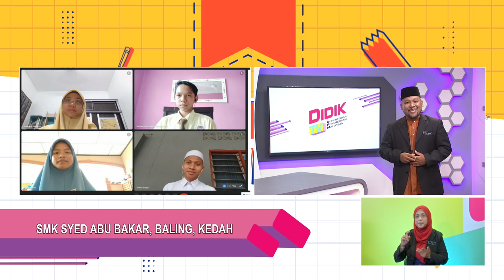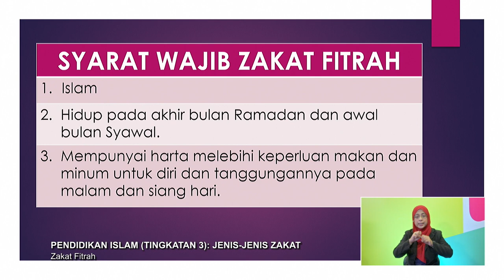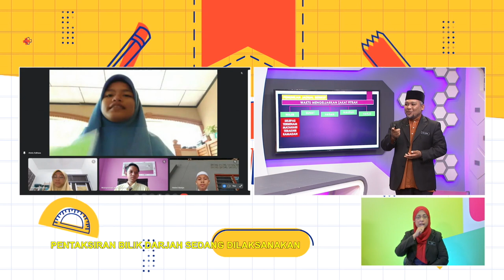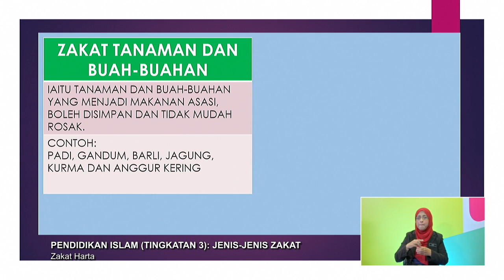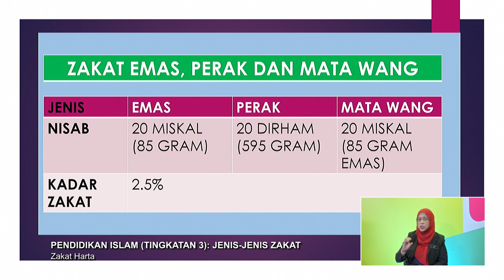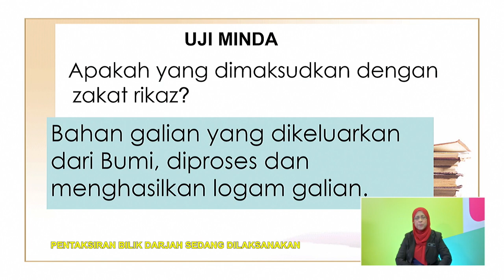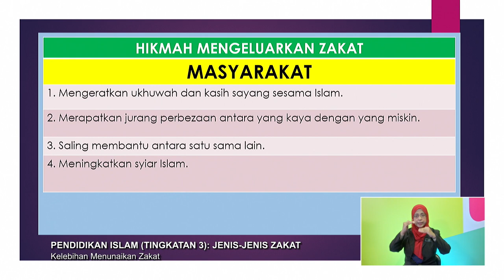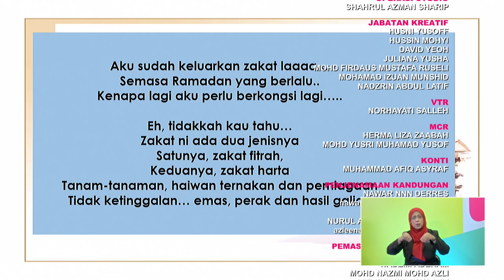MENENGAH RENDAH 2022 Q3 Q4 EP 42 PENDIDIKAN ISLAM TINGKATAN 3 JENIS JENIS ZAKAT